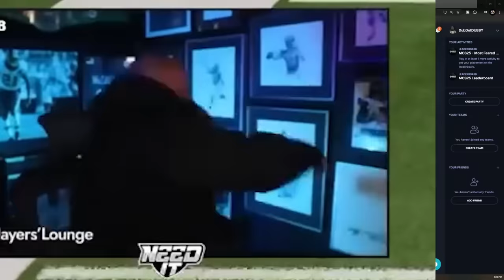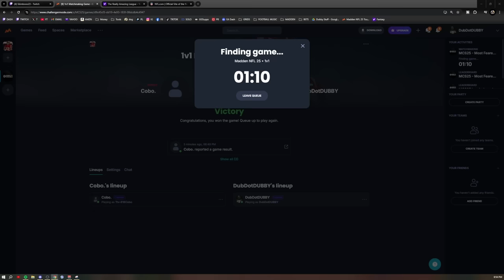PLAYING VS CHEESE MOTION IN $150,000 MOST FEARED LADDERS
DubDotDUBBY.com

00:00 INTRO
00:59 GAME START
09:37 HALF TIME